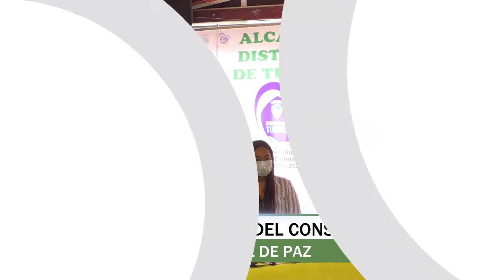LANZAMIENTO DEL CONSEJO TERRITORIAL DE PAZ